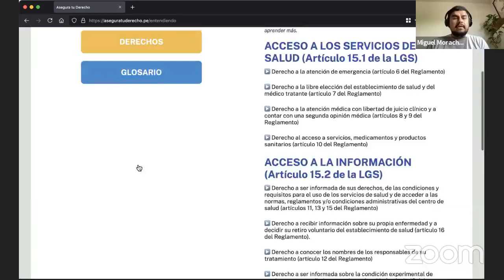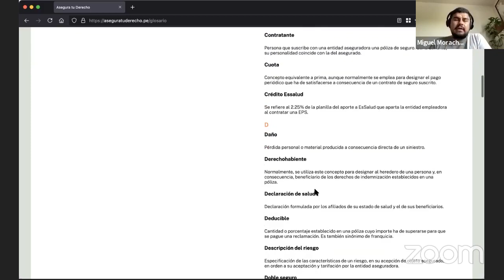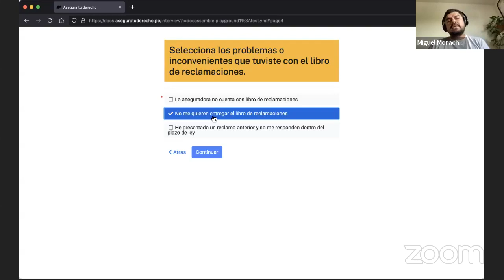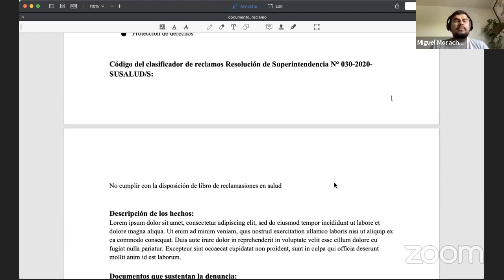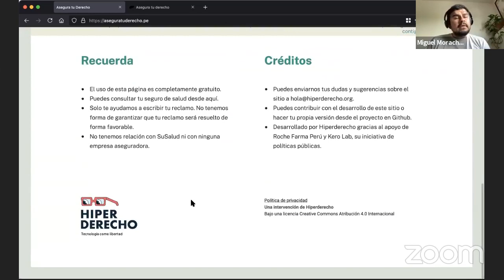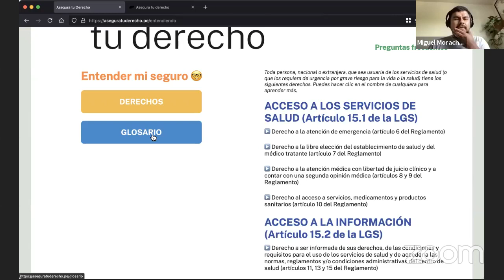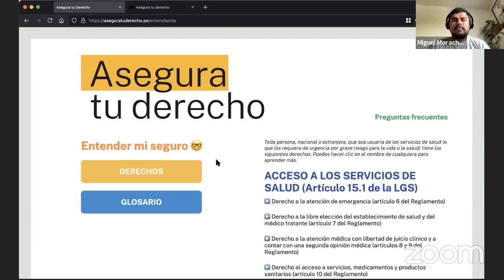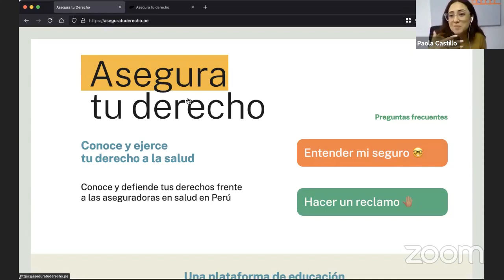Presentación de Asegura Tu Derecho (aseguratuderecho.pe)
Presentación de la plataforma Asegura Tu Derecho (aseguratuderecho.pe), desarrollada por Hiperderecho con el apoyo de Kero Policy Lab de Roche Perú.

Intervienen: Lucía León, Lino Pineda Ayala (Susalud), Susana Wong (Junta de Usuarios Susalud), Dilma Villena, Miguel Morachimo y Paola Castillo (Habla Fácil).